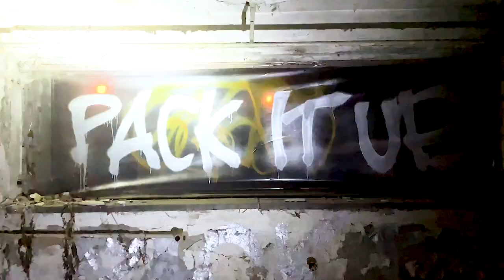The Pleasure Majenta - Fabric (Official Video)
The Pleasure Majenta rip it up and start again with “Fabric,” the second single from their new album Looming, The Spindle. Play in Full Screen.

“Fabric” comes caked in junkyard dirt a la the Birthday Party and soaked in the beauty, grief, tragedy and pain of Pleasure Majenta frontman Lawrence “Loz” Fergus Goodwin, who wrings misanthropic downtempo goth-rock musings from the filthy, bloodied waters of debilitating psychic burnout, all the while on the hunt for something greater.

“This song is about leaving a terrifying and shattered situation,” says Goodwin. “I was broken and everyone around me was, too. I thought it best to find my own path to heal and become better.”

Max Bogner:  "The original manic collision of the Pleasure with reality. became a passage through neglect and oblivion, manifesting transmutation, eventually dancing away for the intuitive potential of nothing/everything. To, without any doubt, indefinitely assume the initial point of departure once again and reflect the ambiguous human condition."

Loz goes down the hatch to escape madness. Searching for something greater he seemingly and unavoidably passes by a figure of debauchery and temptation. He accepts chaos and dances with ghouls of love and hysteria.

Directed by @reality.rehab & The Pleasure Majenta

DoP: Max Bogner
AD: Fabíola
Editing: Max Bogner & The Pleasure Majenta

Produced by @reality.rehab (Max Bogner & Fabíola)